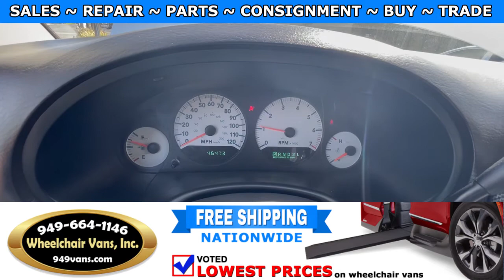For Sale 2005 Dodge Grand Caravan - BraunAbility Power Fold Out Ramp Wheelchair Van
22692 Granite Way Laguna Hills CA

Update your current wheelchair van, or trade in a car, truck, minivan, full-size van, sports car, or accessible vehicle towards a new or used handicap accessible ramp van.  We BET YOU $100 that we will Pay You $1,000 more than any Genuine Competitor's Price for your Wheelchair Accessible Van (ask for details)

Wheelchair Vans Inc uses a variety of appraisal tools, including Kelley Blue Book, NADA, and the Manheim Market Report. We will assess your vehicle's trade-in value and provide you with a great offer towards the purchase of a new wheelchair van

Not Finding What your looking for ?
Our Wheelchair Accessible Vehicle Locator Can Find Your Dream Vehicle.  It's easy to look for wheelchair accessible vehicles online, but it's not always easy to find what you're looking for. There are a limited number of wheelchair accessible vehicles, so it might be tough to find an exact vehicle that you prefer. If you've got your heart set on a specific make and model, don't give up if you don't see it in our online inventory we can find it for you!

We can custom build or special order the specific vehicle you are looking for or  we can search our network of dealers and manufactures all over the country. It might take a little time, but we can track down exactly what you're looking for at the Best Prices in the USA.

Once you submit the form, one of our expert team members will call you shortly to go over your request - we want to be sure we're looking for the EXACT car that you've got your heart set on.

What Exactly Is The Consignment Program ?
Most people know how a regular consignment works. You drop off whatever you want to sell at the consignment store, whether it’s clothes, a book, or an old teapot, and let the consignment shop do the work. Once your item has been sold, you receive a check equal to the sale price of your item, less the fees you pay the store.

Recently, a growing trend towards wheelchair accessible vehicle consignment has emerged based on the same simple model. The hassles of private wheelchair accessible vehicle sales make car consignment well worth considering, but as you might guess, having someone sell your used car is a lot different from having someone sell your books. To professionally market a high priced item like a wheelchair accessible vehicle requires significant prep work, product knowledge, skills to facilitate negotiations, the ability to meet buyers’ needs for financing and service contracts, and a variety of other factors that complicate the sale process.

WE ARE LOOKING TO BUY YOUR WHEELCHAIR VAN